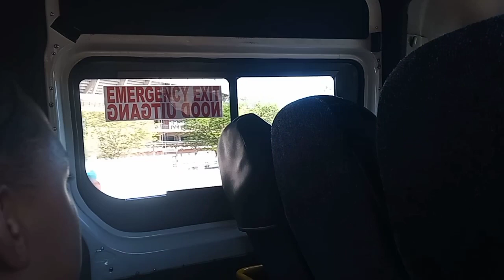2023 last athletics for the year at ( HTS Tom Naude THS) school